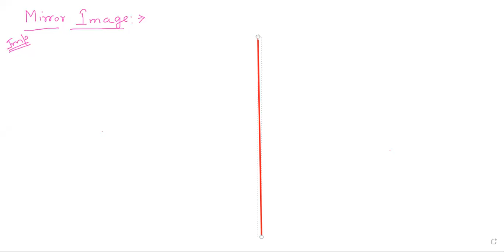Coordinate Geometry || Lecture - 3 || Class 9 Maths || NCERT || CBSE Board || Ravi Sir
Class 9 Maths || CBSE Board || Chapter 3 || NCERT ||